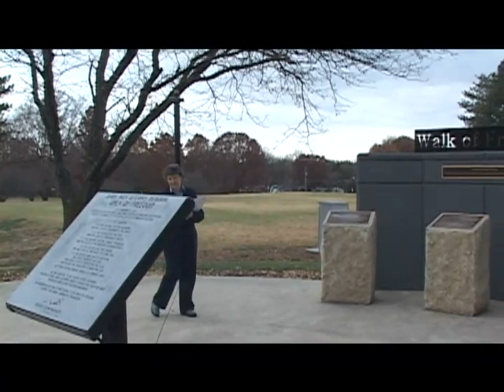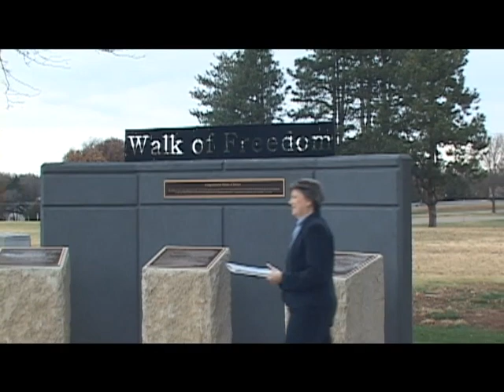Walk of Freedom Park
Honoring Veterans Day
                      2020